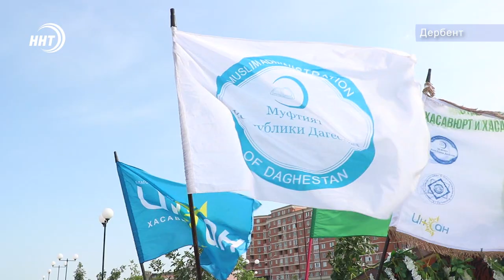"Рай под ногами матерей" - Фестиваль в Дербенте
Женский форум "Рай под ногами матерей" прошёл в одном из древних городов России - Дербенте. Местные жители и гости из городов и районов республики увидели национальные подворья, представляющие кухню, утварь, рукоделие и национальные изделия Дагестана. Подробнее расскажет Абдула Алиев